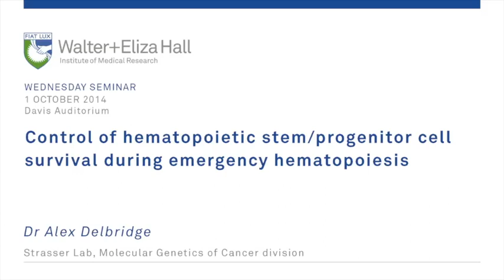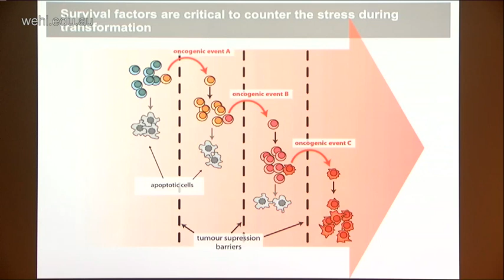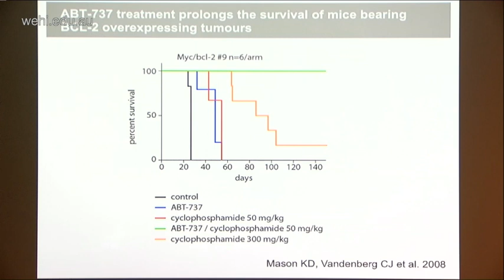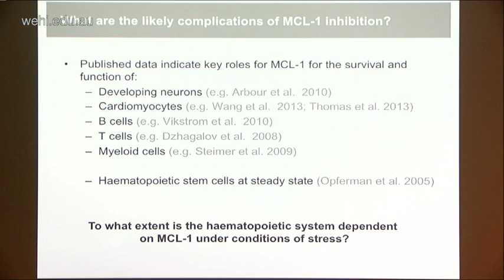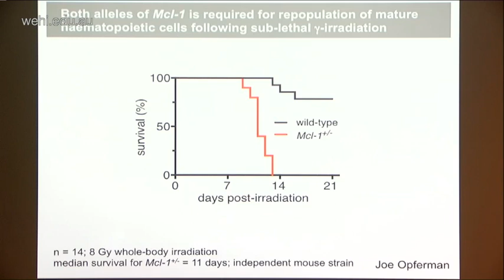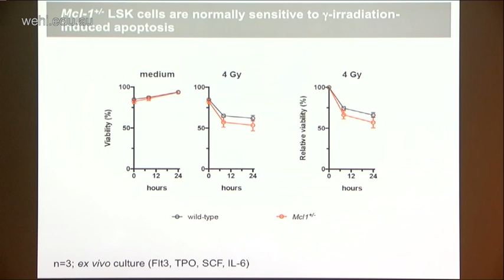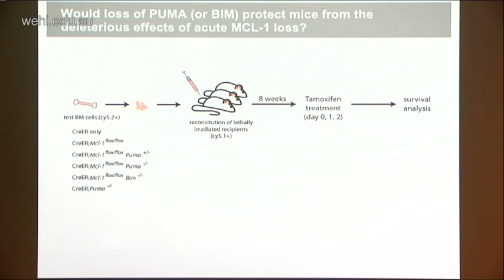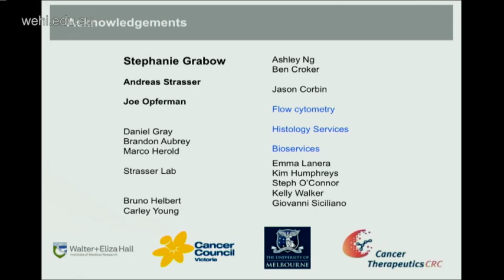Delbridge (2014): Control of hematopoietic stem cell survival during emergency hematopoiesis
Wednesday Seminar series
1 October 2014
Dr Alex Delbridge
Molecular Genetics of Cancer division